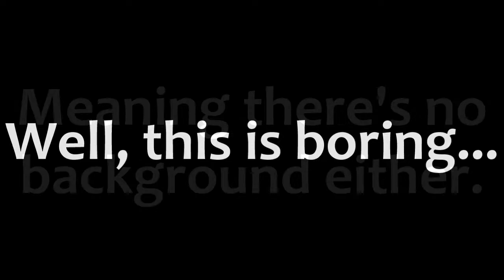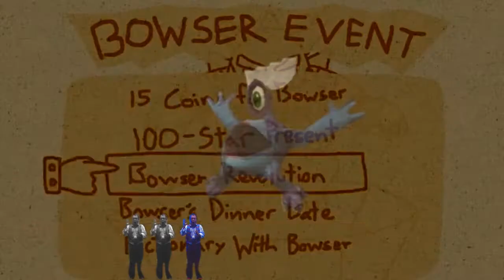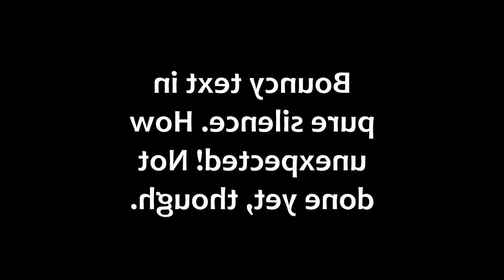Brandless media player on life support